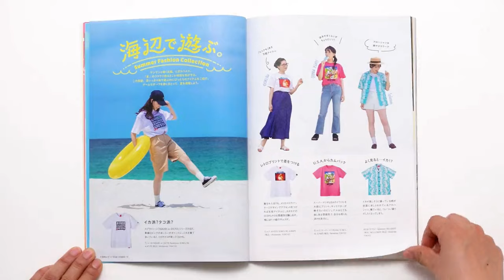Promo Advert / Commercial - Kirby 30th Anniversary Nintendo Magazine Summer 2022 「ニンテンドーマガジン カービィ」CM